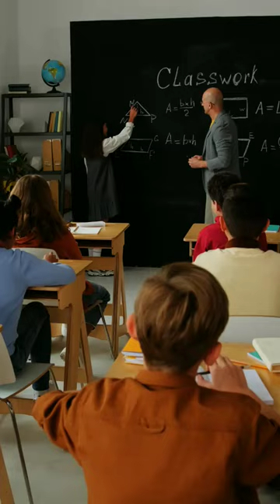FirstBenchers Are Teachers Favourite